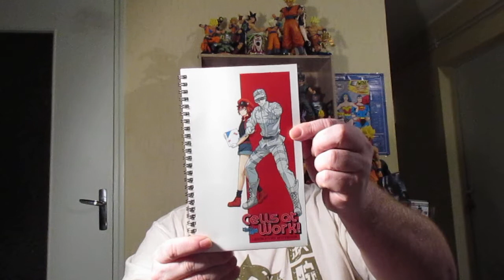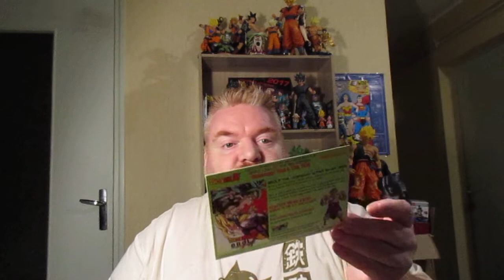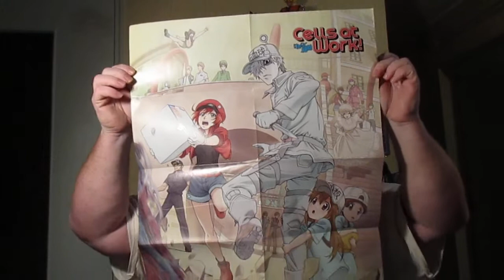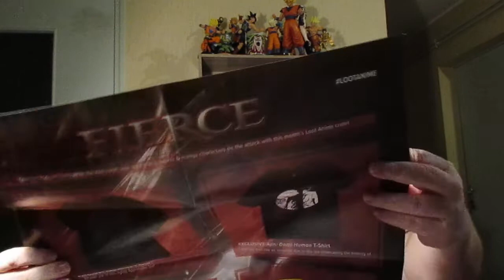UNBOXING LOOT ANIME SEPTEMBRE 2018 **FEARS**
Coucou tout le monde , on déballe la loot anime sur le thème : FEARS et mon avis perso : pas fan .donnez-moi votre avis en commentaire..bisous et a ++